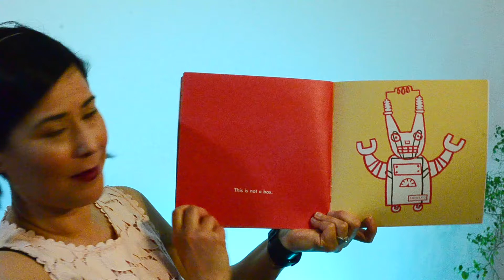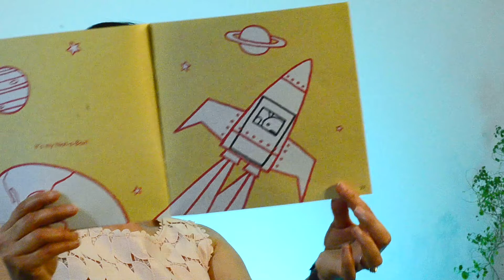Not a Box by Antoinette Portis